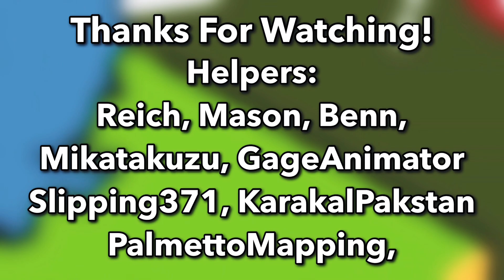World Flag Map - Part 116: South Africa & Namibia 🇿🇦🇳🇦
Next Countries are South Africa & Namibia 🇳🇦 🇿🇦
Tags (ignore):
world flag map
minecraft
minecraft world flag map
mapping
countries
geography
countryballs
flag map
minecraft countries
periodic table
elements song
k10productions
k10 productions
mc atlas
harildd
k10
mason
south africa
namibia
western cape